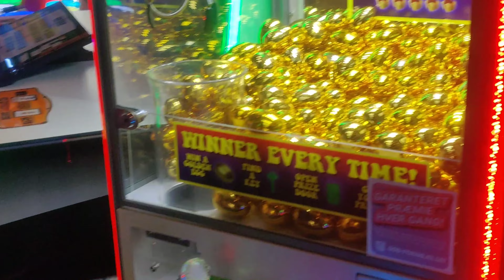Papa's Birthday celebration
Birthday celebration. Completed one year in Denmark.